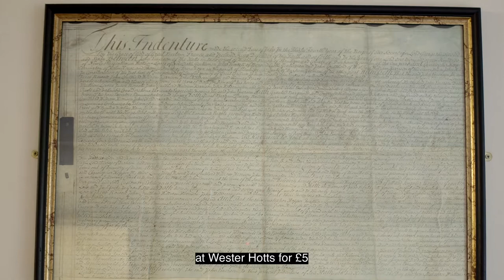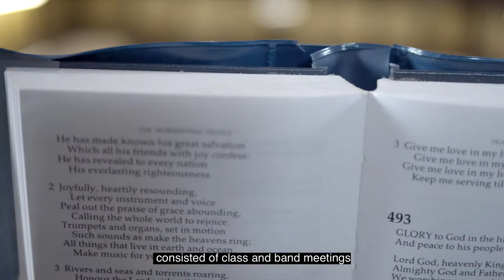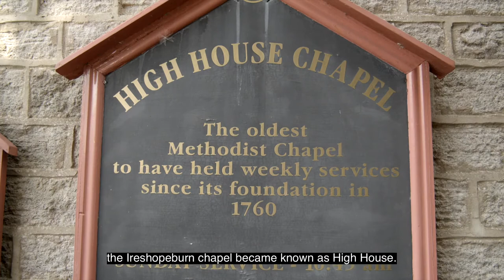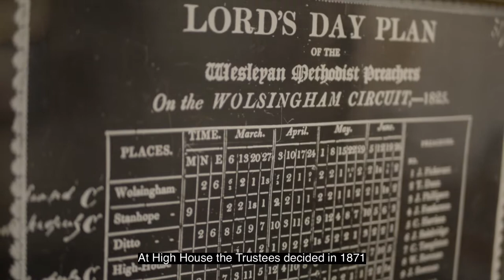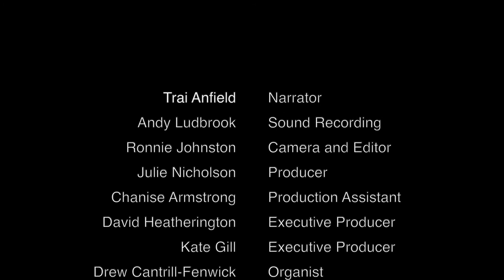GeoStories: High House Chapel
Organisations that have supported groups to do a GeoStories project have told us how much it has helped the participants gain digital skills while learning about their heritage and meeting new people of all ages. Participants tell us how much fun they had and how they enjoyed developing new skills.